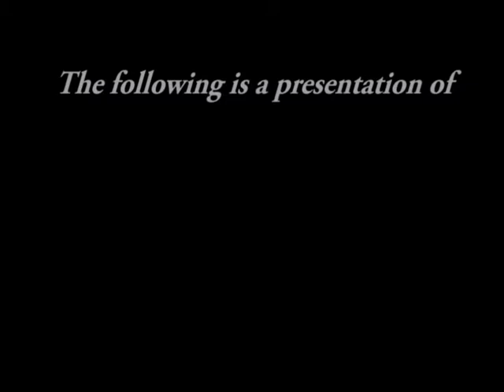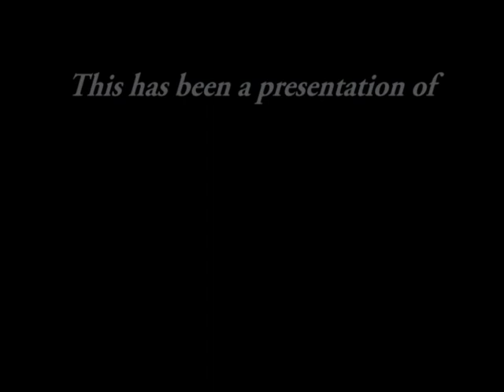SOMAtv - On The Mark - 11-30-2010